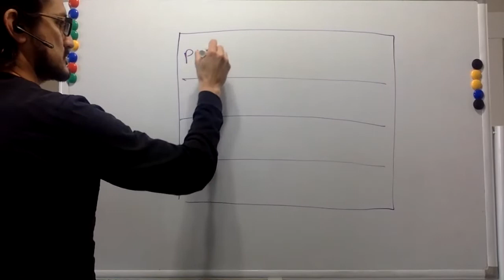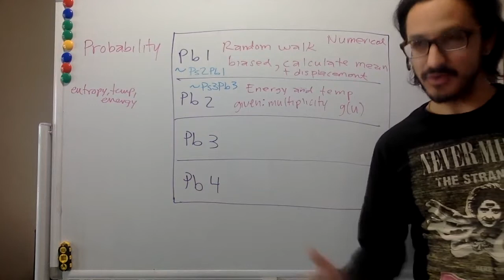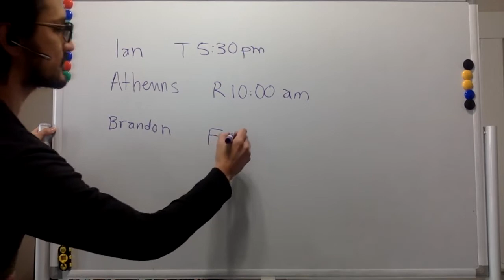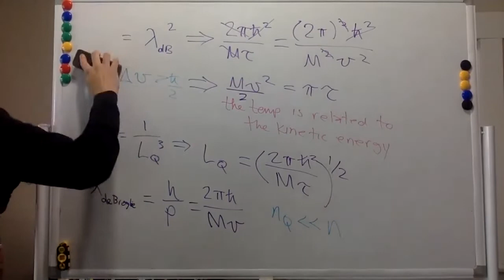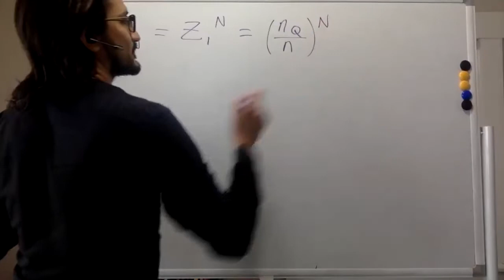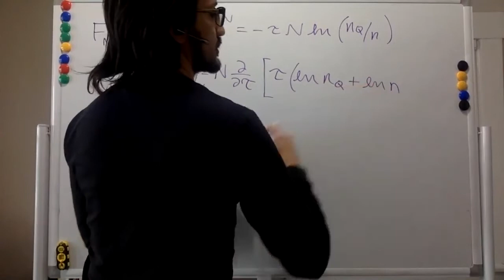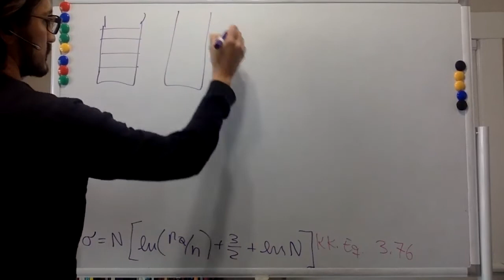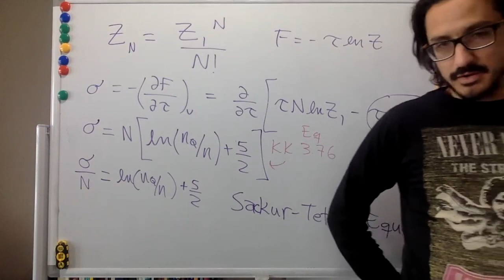Lecture 8 ideal gas